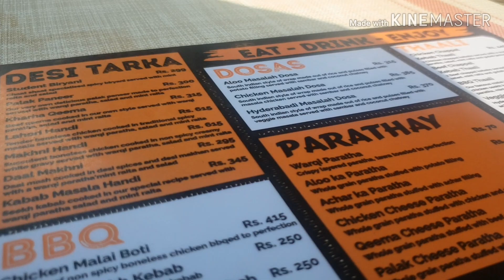Desi Valentine's Day